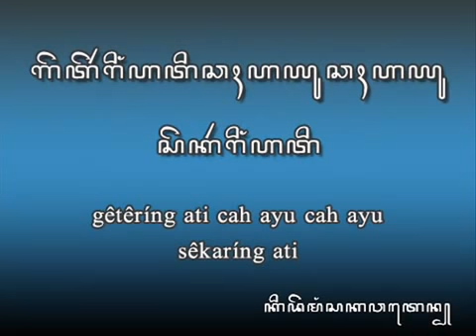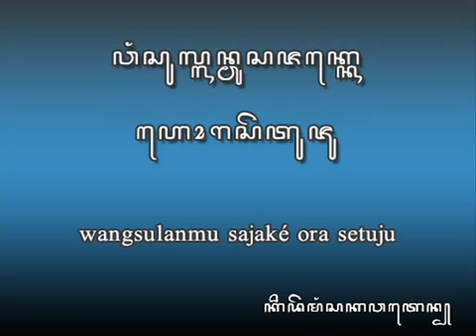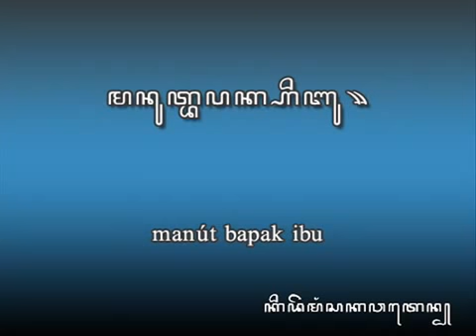19 Waldjinah Keroncong Cah Ayu